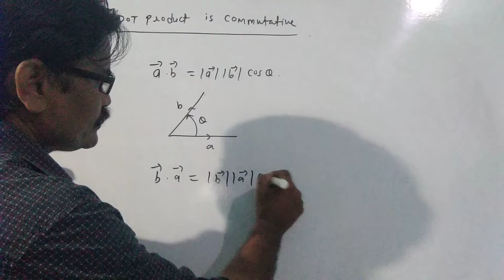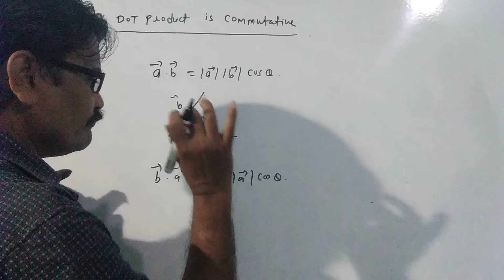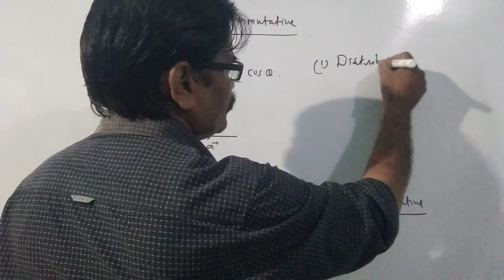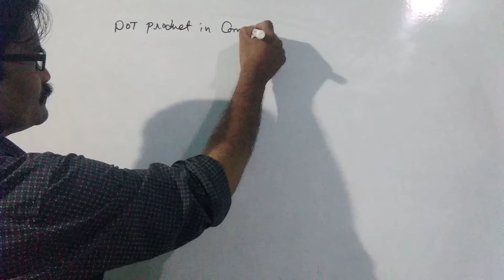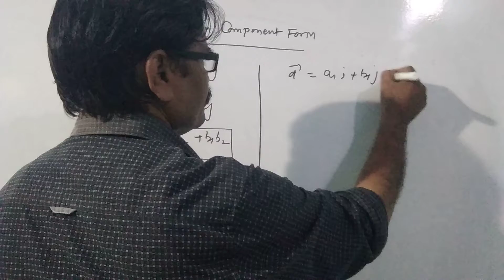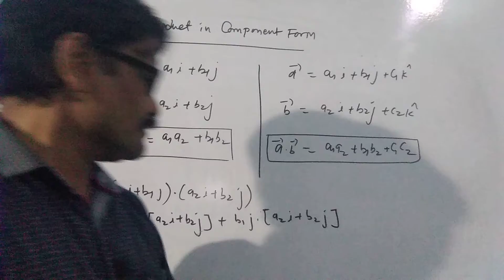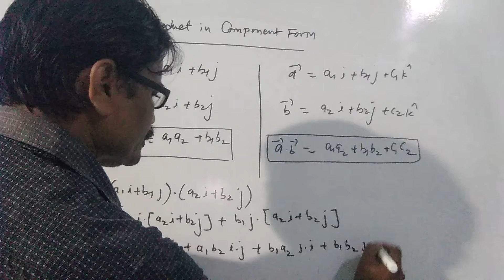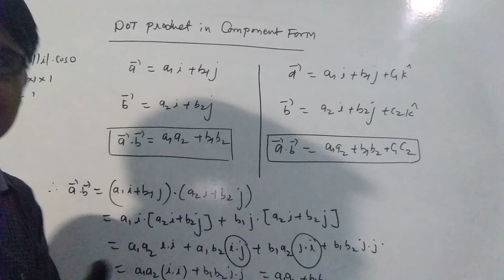L-11(c)| vectors| dot product in component form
dot product of two vectors is commutative
dot product in component form